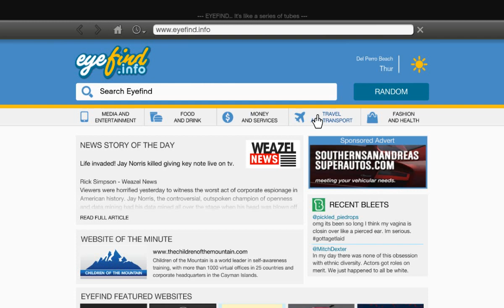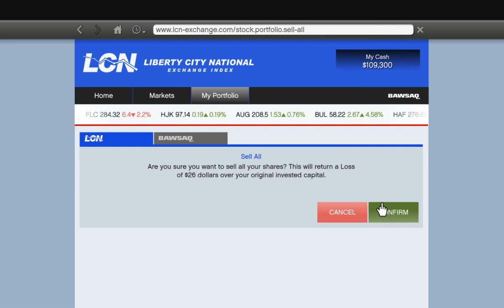1 MİLYON DOLARLIK ARABA [GTA 5]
MERHABA HER GÜN BAMBAŞKA VE EĞLENCELİ VİDEOLARLA KARŞINIZDA OLACAĞIM GENELLİKLE OYUN VE VLOG TARZI SEVECEĞİNİZ VİDEOLAR ÇEKİYORUM UMARIM BEYENİRSİZ.